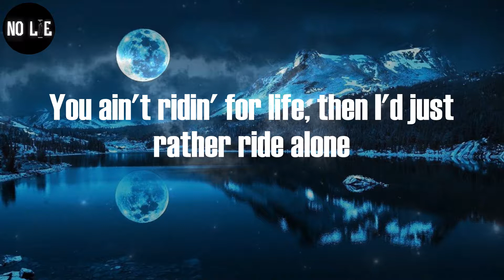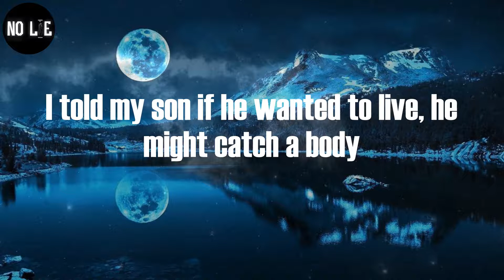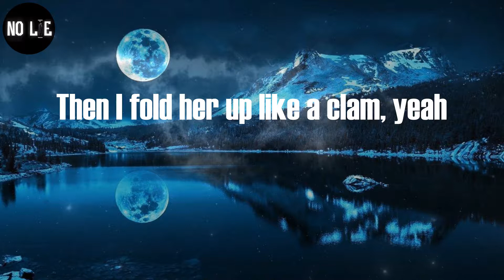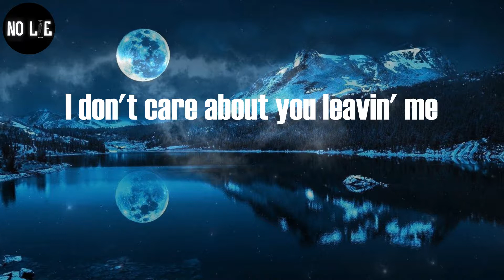Young Thug, "Droppin Jewels" (Lyric Video)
Young Thug - Droppin Jewels (Lyrics)

(Show me that I'm done, I'm finished here, but still no fear, yeah)
Ain't no more reminiscin'
Ain't no more judgin', no intuition
(Tell me why I'm livin', why am I remaining here?)
I was smokin' 'Scotti, but not Pippen
I taught my son how to stack that shit to the ceilin'
Drop a body, and you wouldn't have to pay for lunch
I told my dawg I'm ridin' whether he right or wrong
I done got big, they record my life through a drone
I told my bitch to stay behind me, I'm in my zone
She like, "How the fuck you ain't never wrote a song?"
Same reason your fine ass ain't never wore a thong
You ain't ridin' for life, then I'd just rather ride alone
Bought you a spot, now you don't never gotta go
Yeah, I told my nigga I'ma drop the jewels on him
You gotta go through this shit with your heart, you can't snooze on it
It's bad, you better get rid of it or lose on it
I know you heard that old sayin' about bad fruit, homie
Huh, if you can't beat 'em, knock it out 'em
If you gon' kill 'em, better not be sloppy
I told my daughter, "Keep one in the head," she ain't gotta cock it
I told my son if he wanted to live, he might catch a body
I told my son he ain't a cheerleader but he might gotta catch a body
His driver named Joe, but he still can't do it sloppy
I just hopped up out that Ghost, I been drivin' a dead body
I ain't really into nothin', but I spend it like a hobby
I was locked inside the trap, didn't think about it, but I got out it
Now my cars and clothes exotic
Ain't 6ix9ine, but two hoes with me right now, you can call me Shotti
I been droppin' all my Vicks and now the FBI won't stop me
Got this shit on fire like Takis, nigga, whoa, whoa, whoa
Yeah, they complimentin' my new Rolls-Royce
TV in the front of that motherfucker like a tour bus
Spirit of Ecstasy got me feelin' so blessed, you see
I told my bitch I was 'bout to go shoot up Treaster Tree
Half a million dollars on my dawgs and all my cars
Couple millions to my mama and my pa
Got the sniper on the roof for niggas tryna act hard
I just bought a brand new coupe, and it's a black Jaguar
Matte black, old Trans Am, thank you, ma'am
We gon' make us a pornstar video, new cam
I came up just watchin' my pop gamble my food stamps
I just cause cramps, I don't go back and forth with tramps
Baby, we stamped, just for that, I'ma call you "Ma'am"
Got the T-Rex, I just gave my daddy the Cam
I got the sheets wet
Pick that lil' bitch up, then I slam her like I'm from B-X
Then I fold her up like a clam, yeah
It was dark, then I came to the light
I was poor, and now my doors suicide
I don't know how to make it right, right
Bought four Birkins for you, keep it light, light
I don't care about you leavin' me
I got no time to try to make it right
I just hope you find another life
Won't pick you up if you ever fall, right (whoa, whoa, whoa)